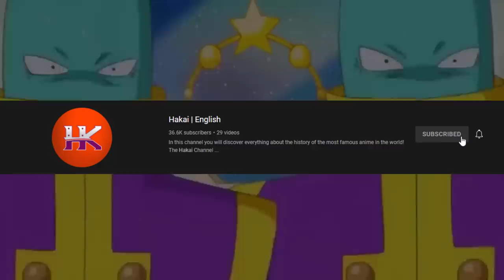Zeno Reveals the Truth About the Supreme Deity Who Overcame All Angels! - Revealed / Official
► TITLE: Zeno Reveals the Truth About the Supreme Deity Who Overcame All Angels! - Revealed / Official